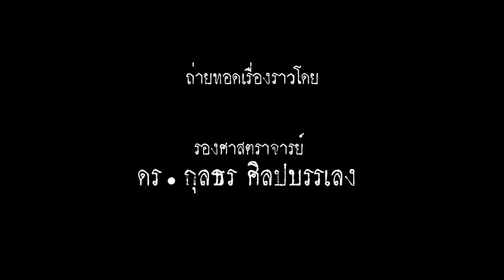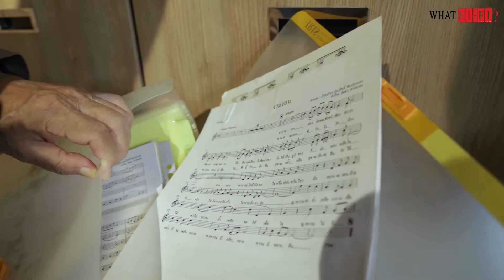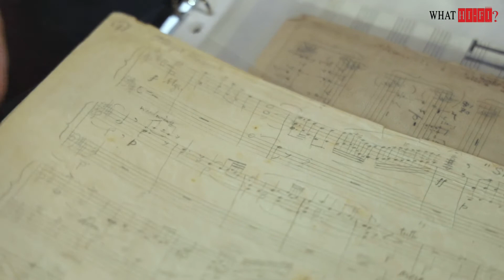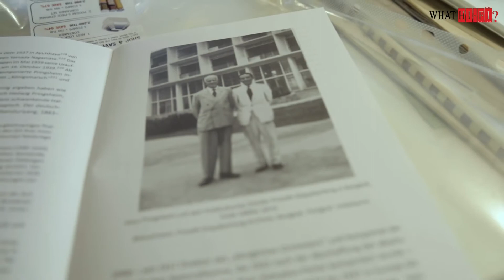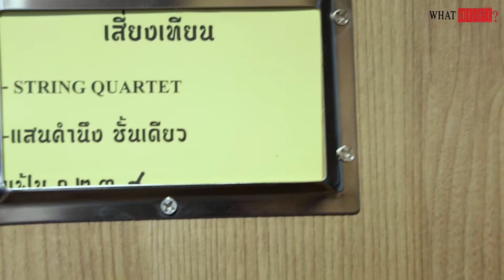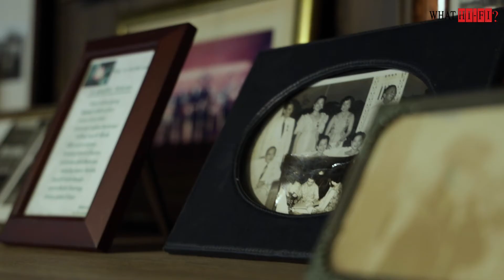ปัจฉิมบท : เส้นทางการต่อสู้ทางดนตรีของคีตกวีเอก (ภาคจบ)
ปัจฉิมบท : เส้นทางการต่อสู้ทางดนตรีของคีตกวีเอก หลวงประดิษฐไพเราะ (ศร ศิลปบรรเลง) ที่กลายเป็นแรงบันดาลใจของภาพยนตร์ "โหมโรง"